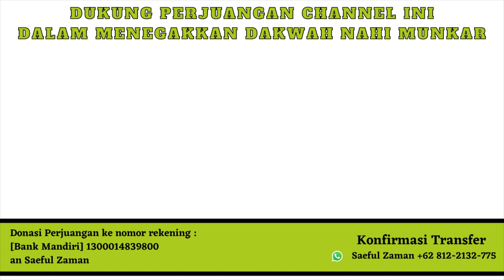ANIES BASWEDAN... BARACK OBAMA VERSI INDONESIA !!!